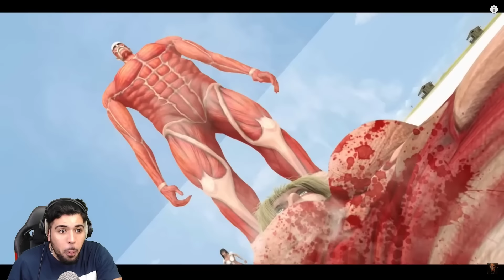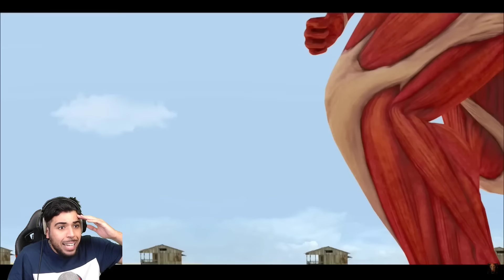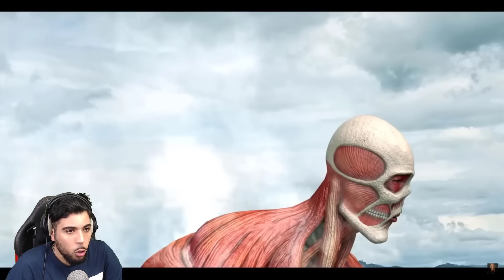SOUKA RÉAGIS au TITANS DANS LA VRAI VIE ! (Impressionnant)